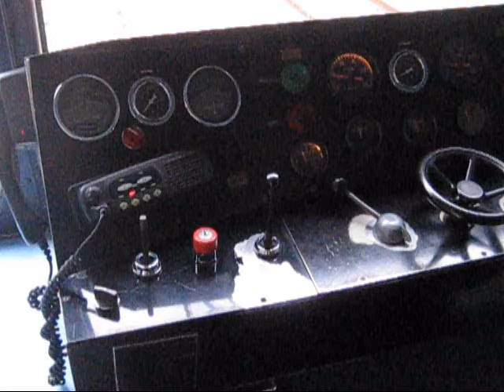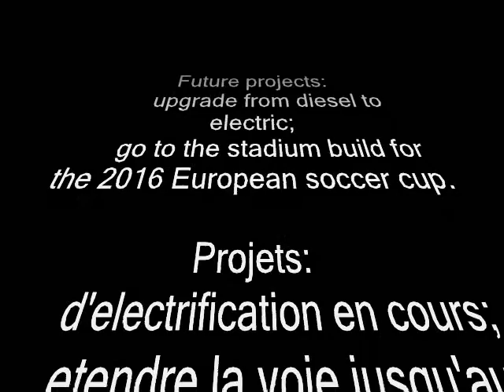Train des Pignes Chemins de Fer de Provence Railroad Part 2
More details / Plus de details:
Provence Railways / Chemins de Fer de Provence.

If you plan a trip to Provence, this scenic railway will delight you. The entire line goes from Digne to Nice. If you have any question, do not hesitate to ask. I have known the track for 45 years.

Si vous visitez la cote d'Azur ou les Hautes Alpes, il faut visiter cette voie ferree. Si vous voulez des renseignements, n'hesitez pas a me poser des questions. J'ai connu  cette ligne depuis 45 ans.

Reference: train chemin de fer de provence